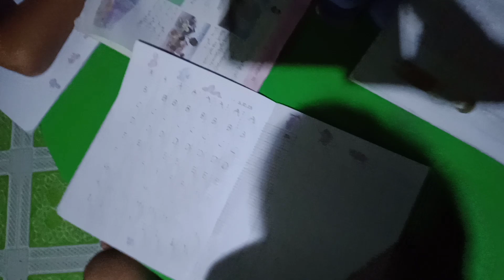Oct 3,2023 Mawia te Run.😁